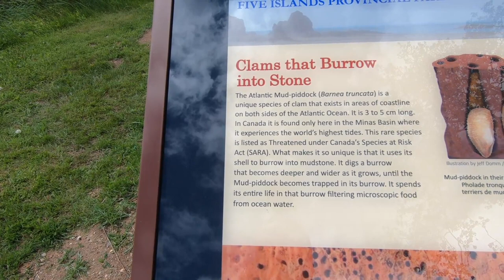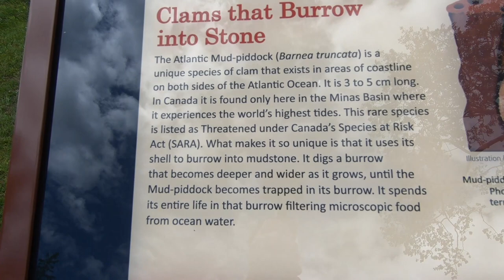Five Islands 2019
Five Islands Provincial Park, Nova Scotia June 21-23, 2019.
This is the first camping trip of the year with my new trailer. Rockwood Mini lite 2109s. The first day was bad weather wise because of rain but the rest of the weekend turned out good.
This video was created with a GoPro Hero 6, sounds quality isn't the greatest because of the wind. Sorry